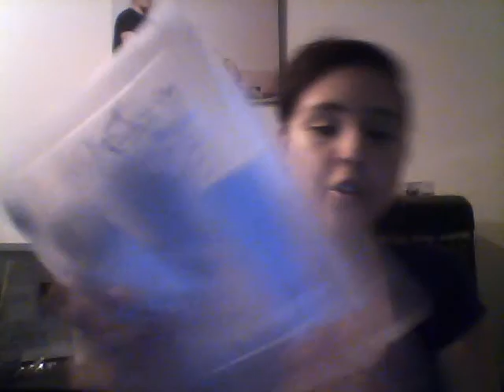Magical Creations - Recources